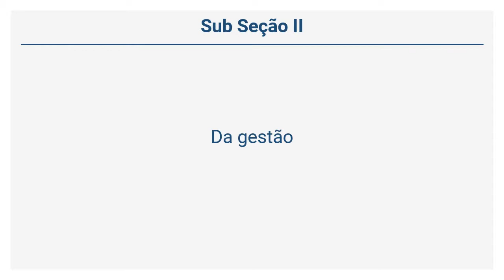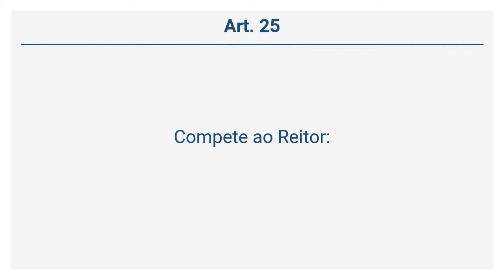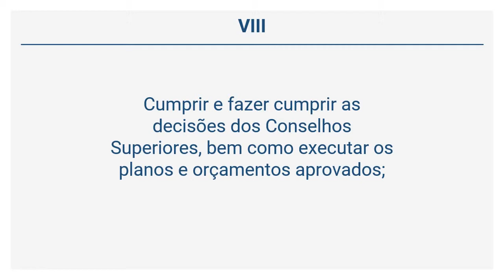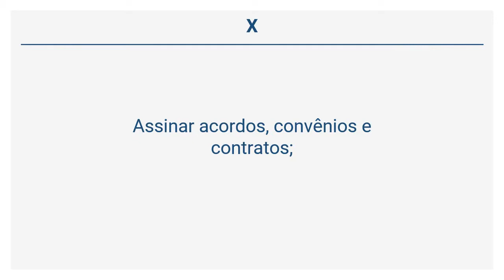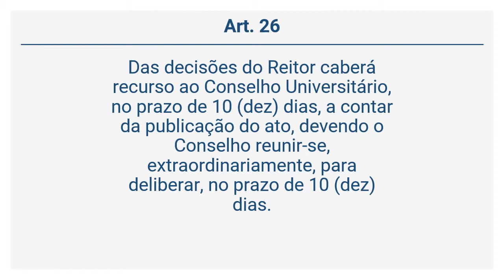Estatuto da UFRR - Da gestão (Art. 22 a 26)